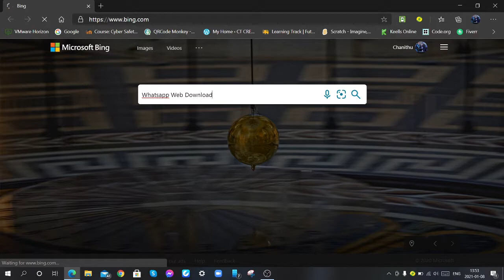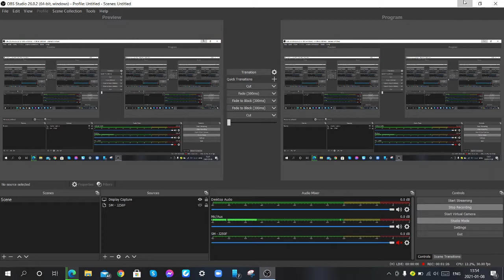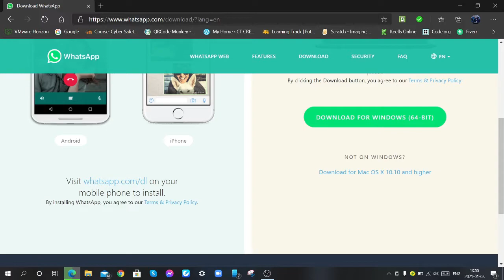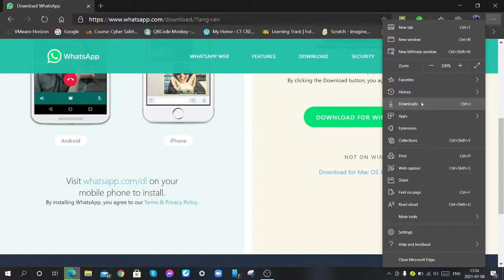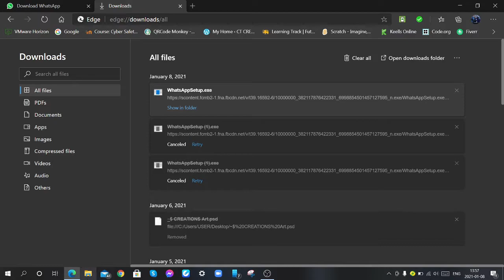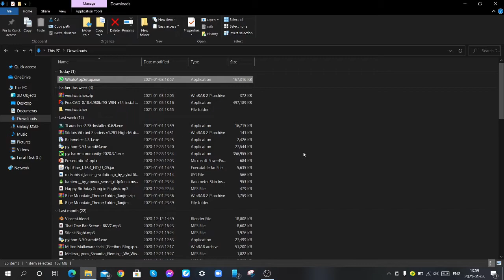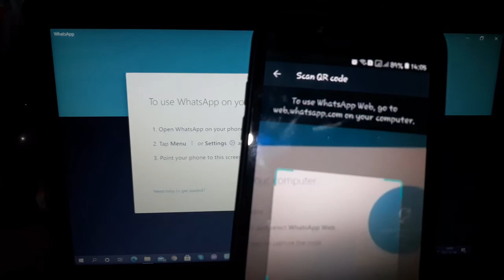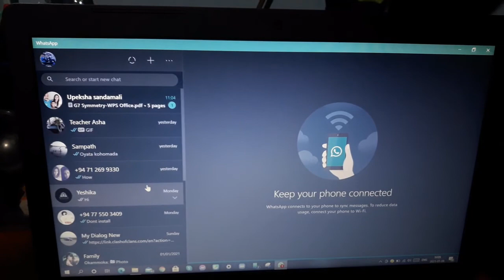How to install Whatsapp for Windows or Mac For free Without any Emulators: By CT CREATIONS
If You Want to Do Any Graphic Designing Tell Us,

මගේ චැනලයට සාදරයෙන් පිලිගන්නවා...මාව සබ්ස්කරයිබ් කරලා 🔔 ක්ලික් කරන්න.
මග‌ේ වීඩියෝ වලට ලයික් කරලා කමෙන්ට් කරන්න. 😉😃😄😁😊😎🙂